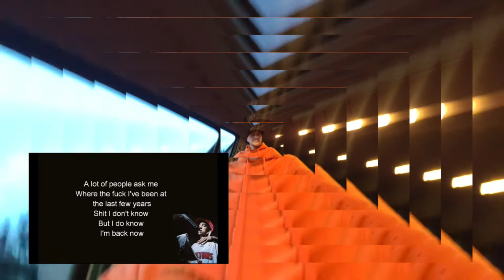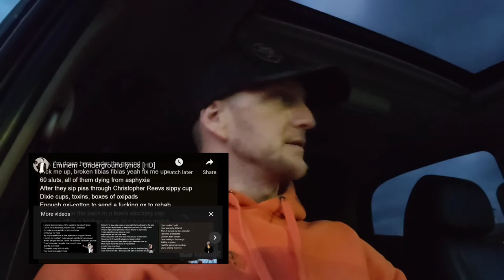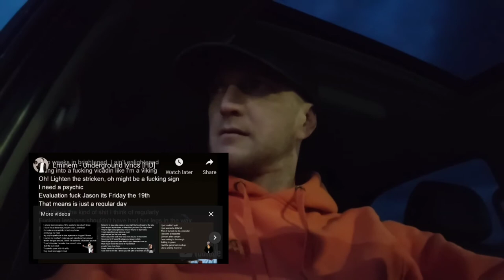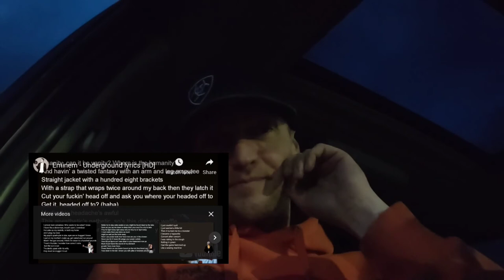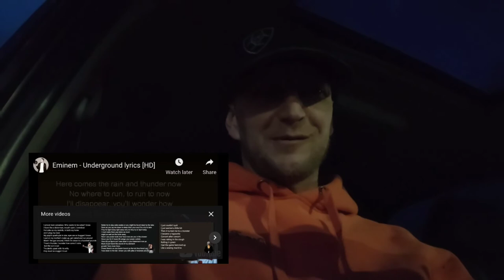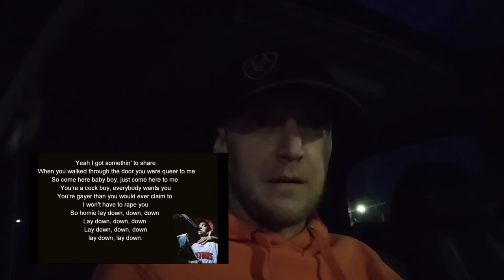eminem underground reaction